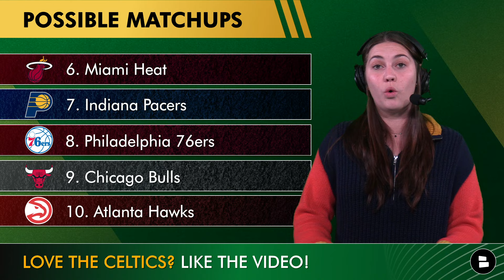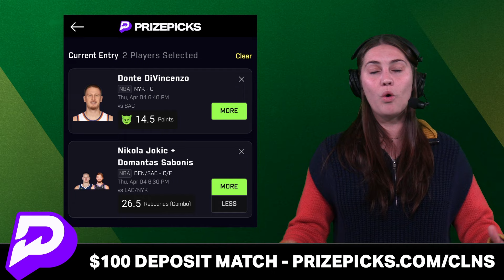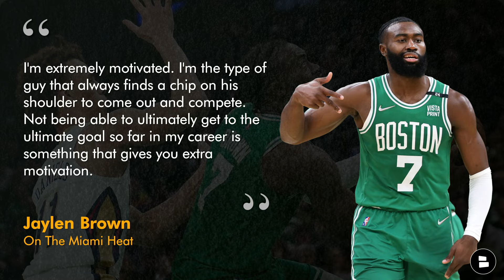PERFECT NBA Playoff Path For Boston Celtics To Win NBA Finals | Celtics News & Rumors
Boston Celtics news is going viral across the NBA as the Celtics have the best record in the NBA and have clinched home-court advantage in TD Garden during the NBA Playoffs. The NBA Eastern Conference standings are a tight race after the Celtics number one seed with the Miami Heat, Indiana Pacers, Atlanta Hawks, Philadelphia 76ers, and Chicago Bulls. FIND OUT who the Boston Celtics should want to play the most and the least in the 1st round of the NBA Playoffs on Celtics Today with Chat Sports host Allie Barefoot.

Answer these Boston Celtics questions from today's show:
- The Celtics have won 60 games this NBA season! Spam '60'!
- Do you want to play the Bulls 1st round of NBA Playoffs? Type ‘Y’ for Yes, ‘N’ for No
- Are you worried about the Atlanta Hawks in a 7-game series? Comment why/why not!
- Who are you most worried about on the Miami Heat?
- Pick an NBA team to play in the 1st round of NBA Playoffs: 76ers: Type ‘PHI’, Heat: Type ‘MIA’, Hawks: Type ‘ATL’, Bulls: Type ‘CHI’

Five possible NBA matchups the Celtics could face in the NBA Playoffs:
6. Miami Heat
7. Indiana Pacers
8. Philadelphia 76ers
9. Chicago Bulls
10. Atlanta Hawks

Jaylen Brown on losing to the Miami Heat in the 2023 NBA Playoffs:
“I'm extremely motivated. I'm the type of guy that always finds a chip on his shoulder to come out and compete. Not being able to ultimately get to the ultimate goal so far in my career is something that gives you extra motivation.”

Up-to-the-minute Boston Celtics news & rumors only come if you have notifications turned on.

Keep up to date with Celtics news articles and more from places like Bleacher Report, ESPN, Boston Globe, Boston Sports Journal, NBC Sports Boston, NESN & more

Consider sharing this Boston Celtics YouTube video to a Celtics fan friend!

Boston Celtics 2023-24 Coaching Staff:
- Head Coach: Joe Mazzulla
- Assistant Coaches: Charles Lee, Sam Cassell, Tony Dobbins, Amile Jefferson, DJ MacLeay, Matthew Reynolds
- Player Enhancement Coaches: Craig Luschenat, Phil Pressey, Tyler Lashbrook, Ross McMains, Alex Merg, Jermaine Bucknor
- Senior Consultant: Jeff Van Gundy"

REAL ONES! @chatsports has you covered for your NBA news, CFB highlights, & more just like Barstool Sports, New Heights Podcast, Pat McAfee. other NFL podcasts:

If you call yourself a Celtics fan, you better LIKE this video!